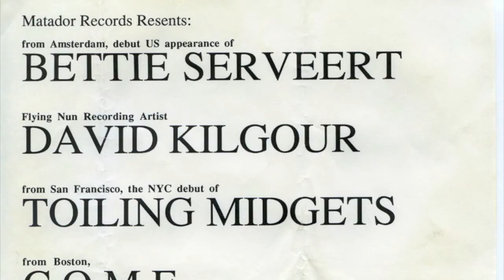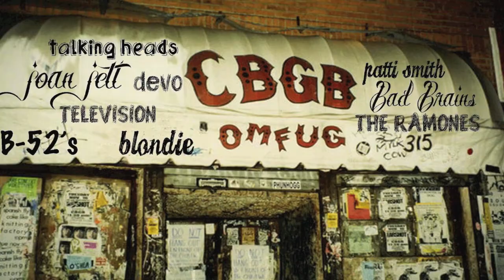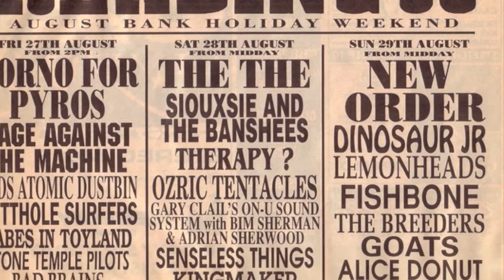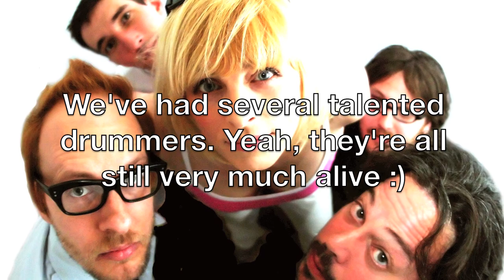Who is Bettie Serveert?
Who is Bettie Serveert? Well, that’s us. This Youtube channel is run by the band members and here’s a short introduction of how we started & what we did since '91. If you like, you can sign up to our fan club (which has been run by Ron van den Boom since '94) and receive regular newsletters
Credits due to all who made the photos:
Reinier Veldman, J. Snoek, Rinske Bosch, Steve Gullick, Jayne Wexler, Rafael Fuchs, To Sang, Diederik van der Donk, Lex van Rossen, Niels van Iperen, Dirk W. de Jong, Rob Becker, Jeffrey Kok, razziphoto, Phil Harder, Tinca Veerman & Sjors Schuitemaker.
We’ve tried to recall all the names of the photographers whose works are featured in this video.
The song ‘Kid’s Allright’ can be found on our 1st record ‘Palomine’.